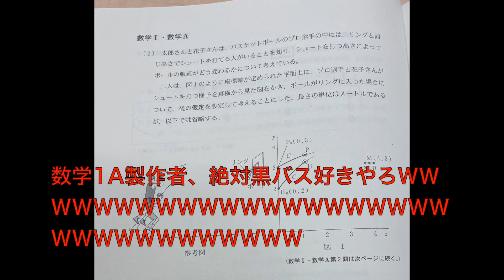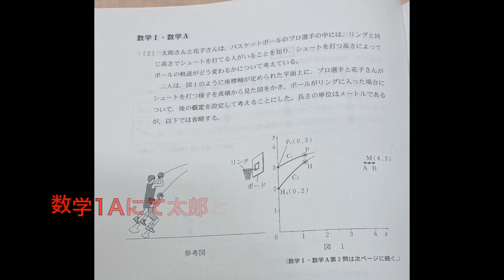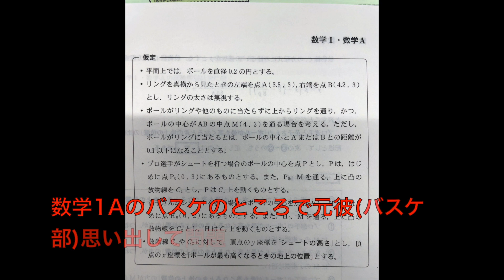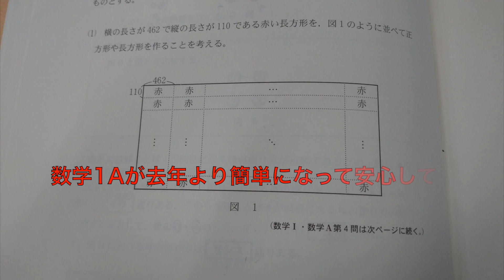[解答速報]2023年の大学入学共通テストで難化された数学1Aを受験して絶望した高校生、浪人生の断末魔の叫びまとめ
アーティスト名 masa
1st album HEART
2nd album Pur
1st single おまじない